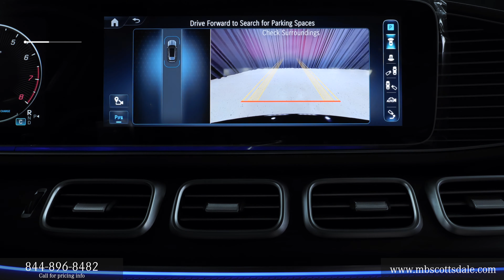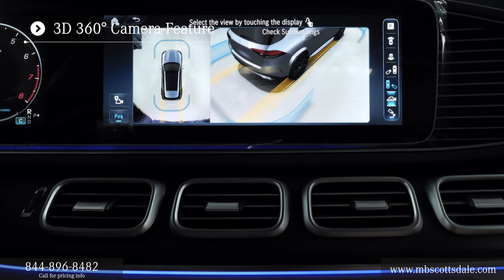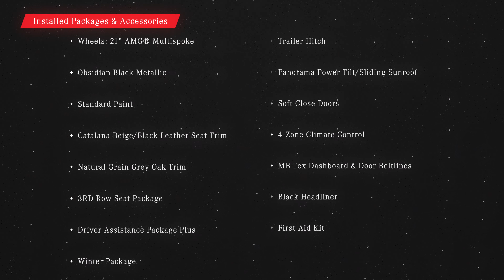New 2024 Mercedes-Benz GLE 580 4MATIC® SUV Mercedes-Benz of Scottsdale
Contact Mercedes-Benz of Scottsdale today for information on dozens of vehicles like this new Obsidian Black Metallic 2024 Mercedes-Benz GLE 580 4MATIC SUV with Catalana Beige/Black interior here in Scottsdale Arizona.

2024 GLE 580 4MATIC® SUV review chapters:
00:00 | Front Grille and Engine
00:30 | Driver Interior, Seating and Sunroof
01:00 | Door Features and Passenger Area
01:30 | Touchpad Display, Display Rear Camera
02:03 | Exterior Walkaround, Lights and Mirrors, Trunk Area

This 2024 Mercedes-Benz GLE 580 4MATIC® SUV interior specs and exterior features from Mercedes-Benz includes: WHEELS: 21" AMG MULTISPOKE Tires - Front Performance Aluminum Wheels Tires - Rear Performance 3RD ROW SEAT PACKAGE 3rd Row Seat MP3 Player CATALANA BEIGE/BLACK, LEATHER SEAT TRIM Leather Seats NATURAL GRAIN GREY OAK TRIM Woodgrain Interior Trim PANORAMA POWER TILT/SLIDING SUNROOF Panoramic Roof Generic Sun/Moonroof Sun/Moonroof SOFT CLOSE DOORS TRAILER HITCH Tow Hitch WINTER PACKAGE Heated Steering Wheel DRIVER ASSISTANCE PACKAGE PLUS Lane Departure Warning Lane Keeping Assist Cruise Control Steering Assist Brake Assist Adaptive Cruise Control Evasion Assist Blind Spot Monitor Front Collision Mitigation STANDARD PAINT 4-ZONE CLIMATE CONTROL Multi-Zone A/C A/C Climate Control Rear A/C FIRST AID KIT (PIO) MB-TEX DASHBOARD OBSIDIAN BLACK METALLIC BLACK HEADLINER *Note - For third party subscriptions or services, please contact the dealer for more information.* This SUV gives you versatility, style and comfort all in one vehicle. Pull up in the vehicle and the valet will want to parked on the front row. This 2024 Mercedes-Benz GLE 580 4MATIC SUV is the vehicle others dream to own. Don't miss your chance to make it your new ride. No matter the varying terrain or weather conditions, this all-wheel drive vehicle will help you reach your destination safely and securely in a well-appointed cabin with many features found on cars twice the price. Marked by excellent quality and features with unmistakable refined leather interior that added value and class to the 2024 Mercedes-Benz GLE 580 4MATIC SUV. Where do you need to go today? Just punch it into the on-board navigation system and hit the road.